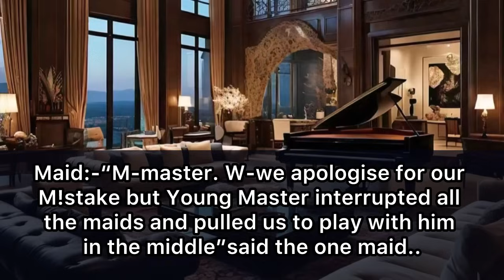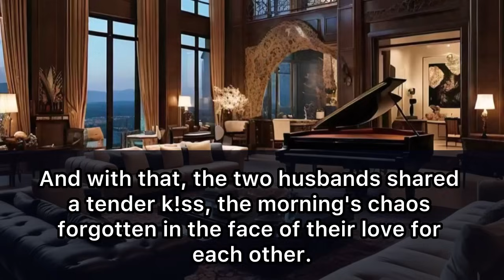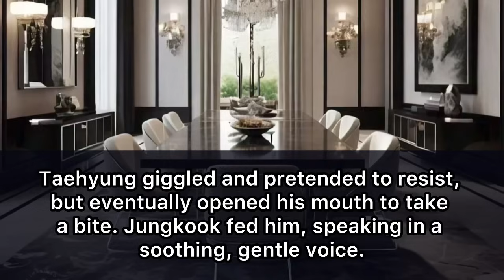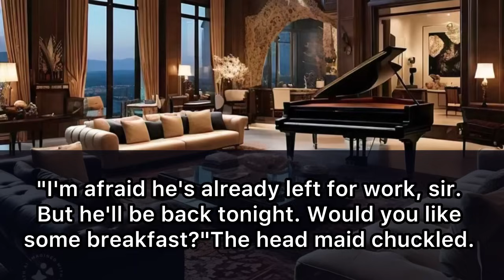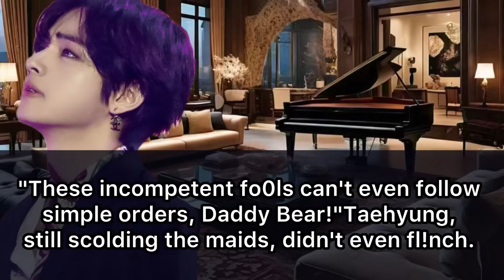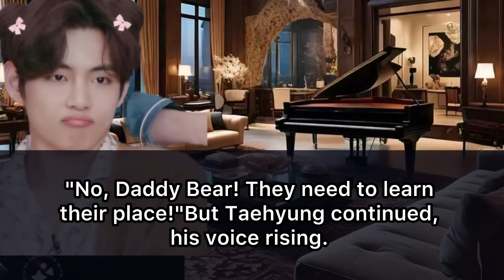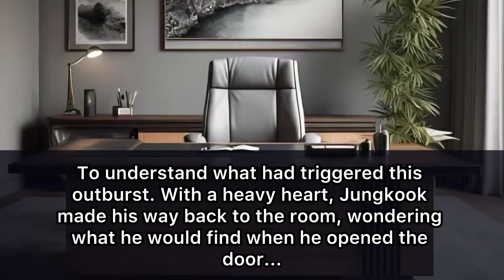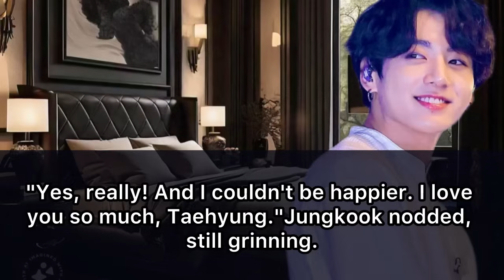[TAEKOOK ONESHOT] When He Punished His Naughty Husband For His Bad Behaviour..!